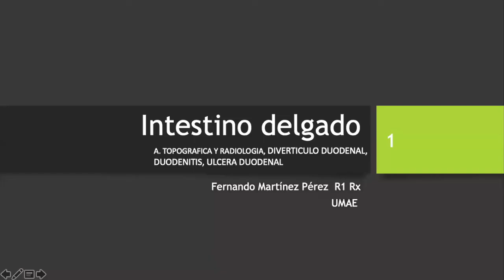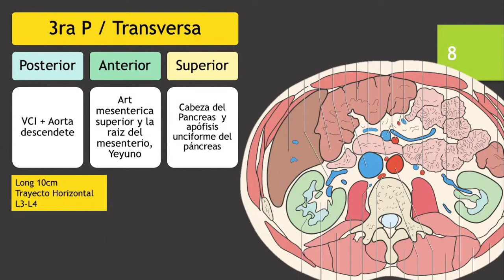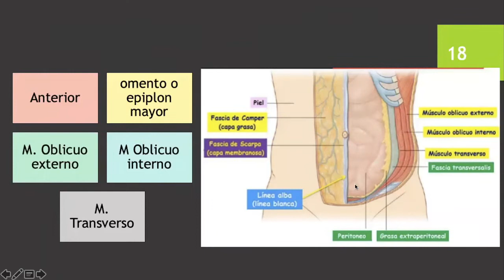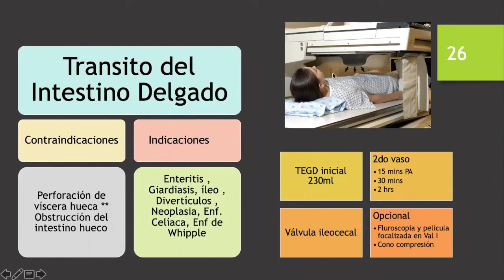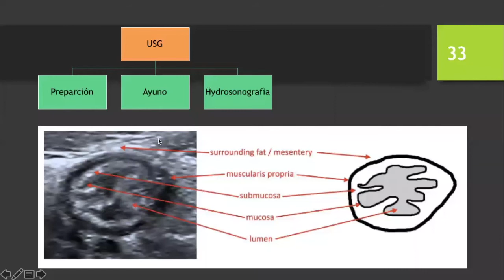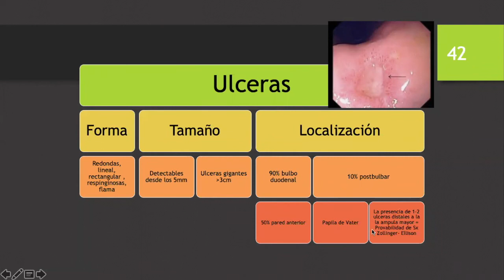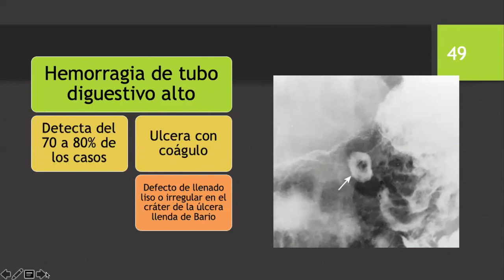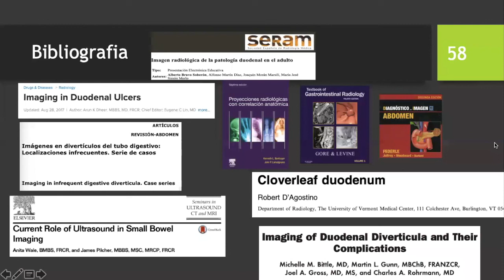Anatomía topográfica y radiológica de intestino delgado, Diverticulo duodenal, duodenitis, ulcera d